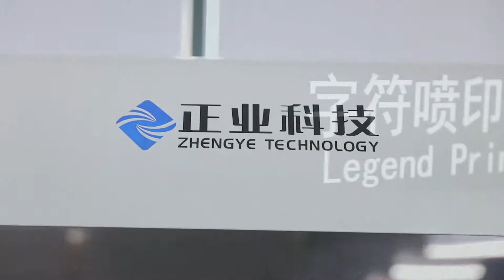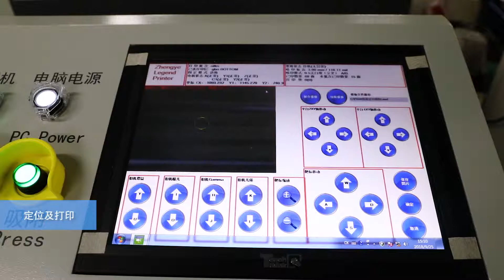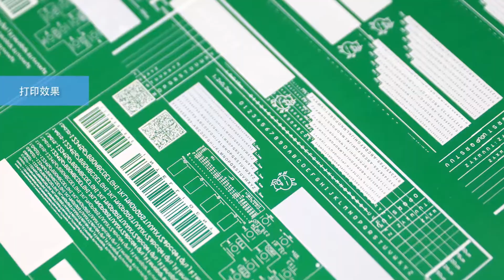Legend Inkjet Printer Zhengye Technology Model ASIDA LSX PY600H